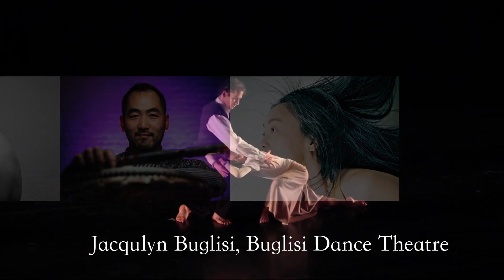NuVu Festival Trailer 2018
Thursday, May 17 @7pm - LPAC
Nu Vu Festival

Jacqui Dugal, Isaac Lerner, Masha Maddux, Troy Ogilvie, Charlotte Griffin ( Calvin Bittner), Lisa Thurrell( Kanopy Dance Company), Jacqulyn Buglisi ( Buglisi Dance Theatre) and Kaoru Watanabe.

31-10 Thomson Avenue, Long Island City, NY, 11101